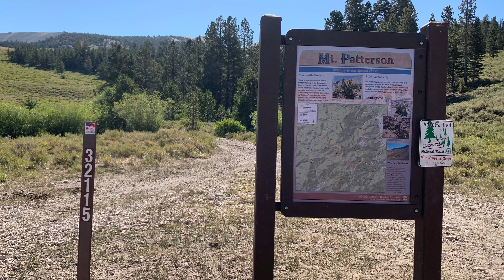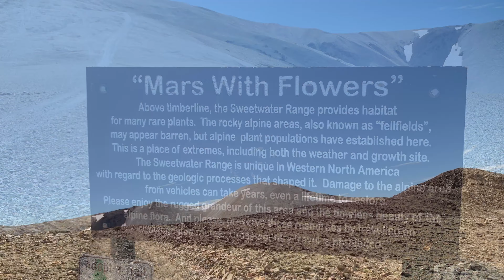UTV Ride to the top of Mt. Patterson, California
Mount Patterson is the tallest mountain in the Sweetwater Range California at 11,673 feet. The Sweetwater Range lies between Highway 395 in California and Highway 338 in Nevada. There are several different starting points and routes that will get you to the top.  We decided to start in Coleville, CA near Rickey Canyon.